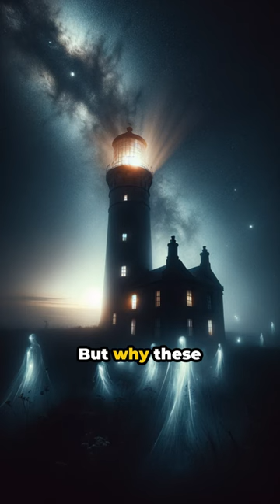Haunted Beacon: The Souter Lighthouse Ghosts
Dive into the eerie past of Souter Lighthouse, the world's first electrically powered lighthouse, and uncover the ghostly tales that shroud its historic walls. From a lighthouse keeper tormented by mercury to the spectral presence of Isabella Darling, explore the chilling encounters and mysteries that linger around this iconic beacon of light. Join us as we seek answers to why these spirits remain tethered to the lighthouse, offering a glimpse into the intertwining of light, darkness, and the paranormal.